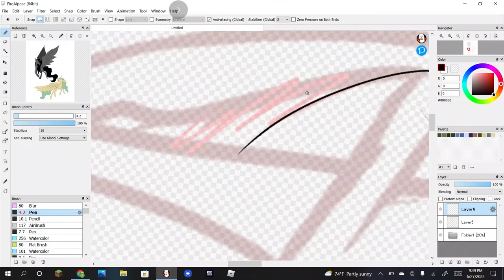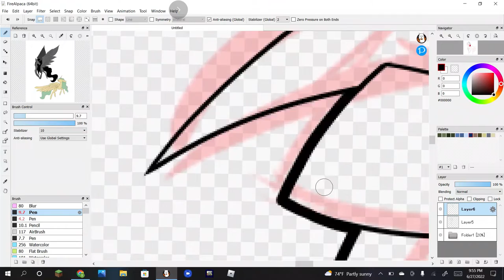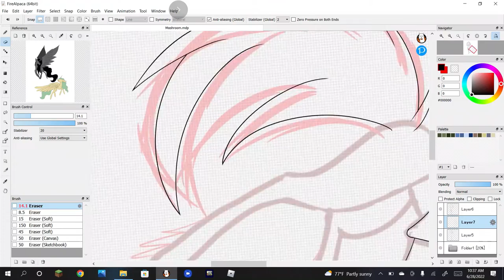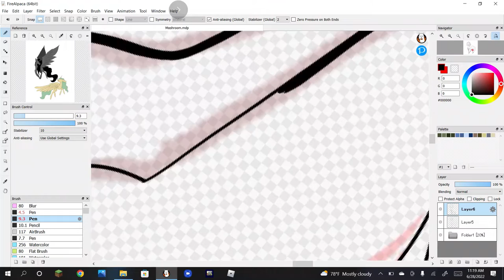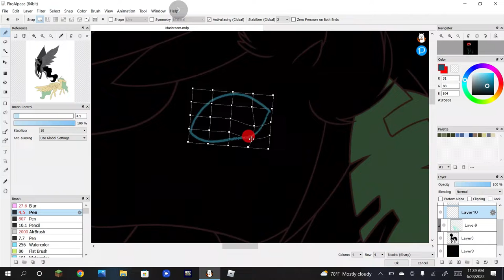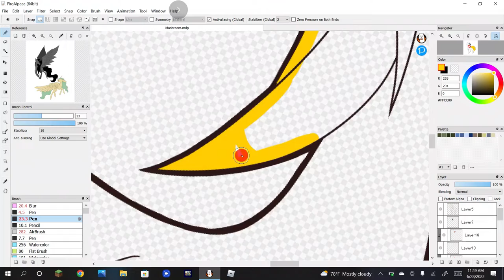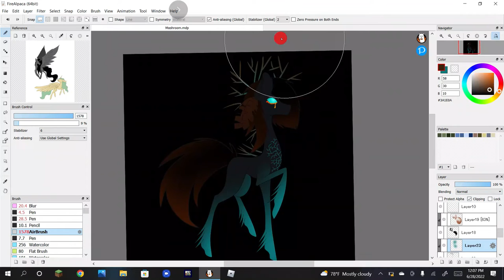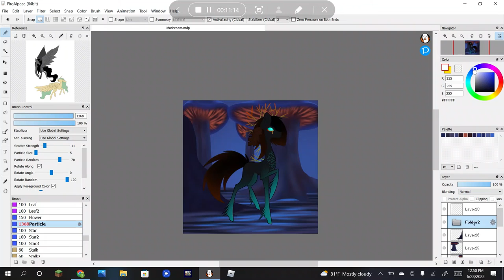Vier Nettle Mushroom MLP Speed Paint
Here is one of my new OCs for this years art fight! I've been wanting to do this art fight for a long time and just decided to do it instead of waiting until next year!